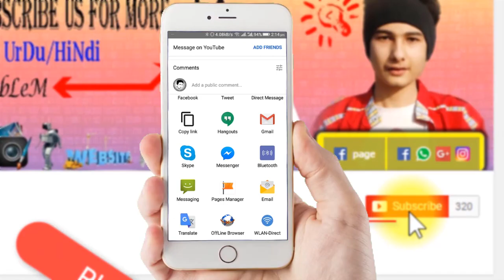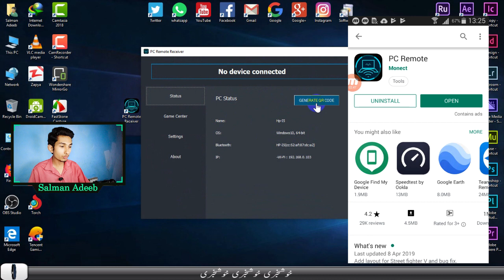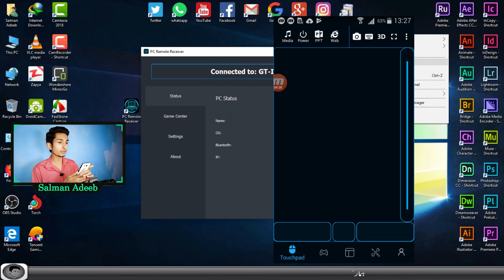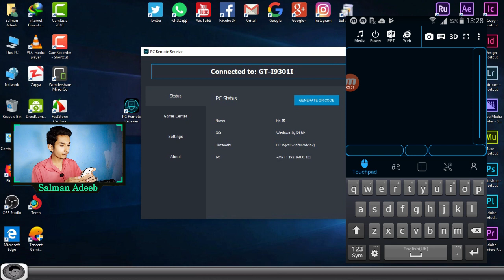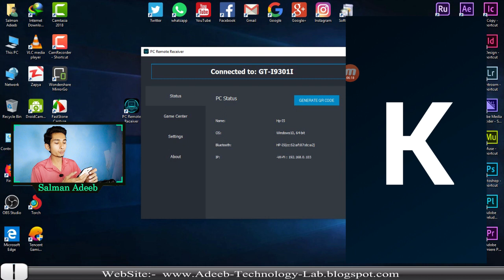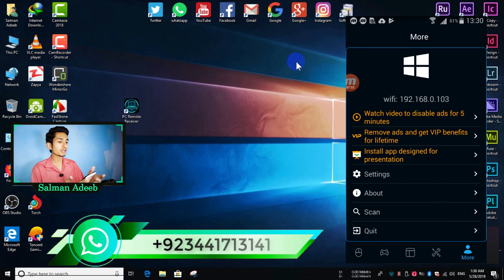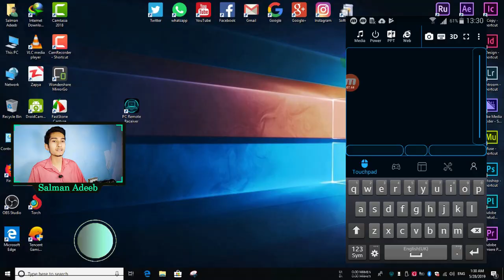🔴Control Your Computer From Your Phone in Hindi/Urdu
⇀⇀⇀⇀⇀Video-Description↼↼↼↼↼

⇘⇘⇘⇘⇘⇘⇘⇘⇘_/LINKS\_⇙⇙⇙⇙⇙⇙⇙⇙

                 Watching Videos